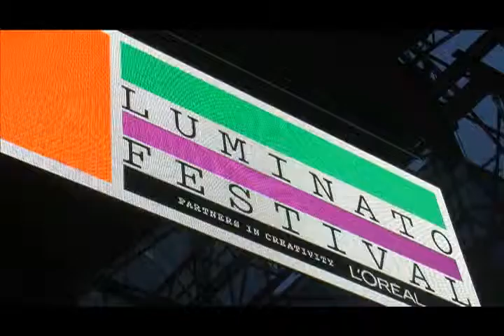0625 Luminato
0625 Luminato